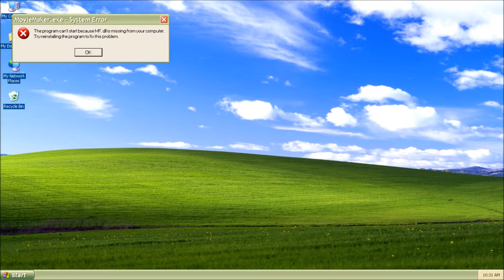Windows XP Critical Errors (Olive Green Edition)